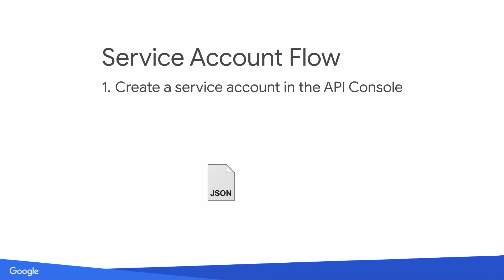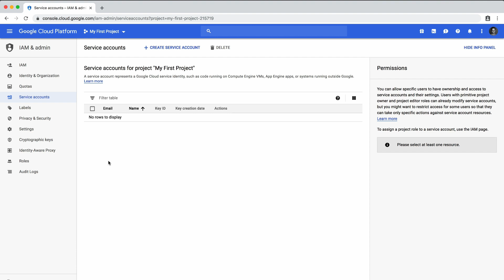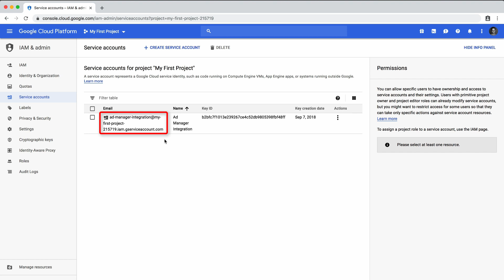Ad Manager Authorization First Steps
This video goes through the initial steps required to authorize with the Ad Manager API using a service account.